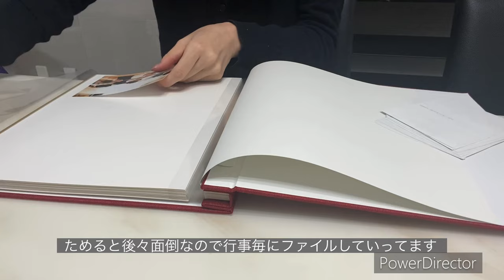【夜ご飯4日間】献立に悩まない！コストコ購入品を使い切りで節約＆時短⏰マクドナルド新メニュー🍔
コストコで購入したベビーリーフ、天然水トマト、冷凍ブロッコリーを使い切るためにメインだけを変えて3日間夜ご飯を作りました🍳
時短と節約になって一石二鳥🎉

Index📎
0:00 オープニング
0:21 Day1（ステーキ🥩）
2:31 Day2（ズボラハンバーグ🍳）
4:16 Day3（パスタ🍝）
5:54 Day4（ハニーマスタードチキン🍗🍯）
7:19 マクドナルドでNYバーガー🍔
8:01 エンディング

주부의 일상#코스트코#요리 좋아